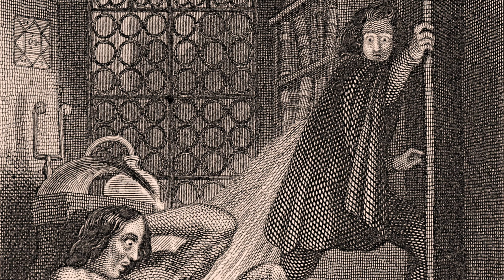Frankenstein – Chapter 24